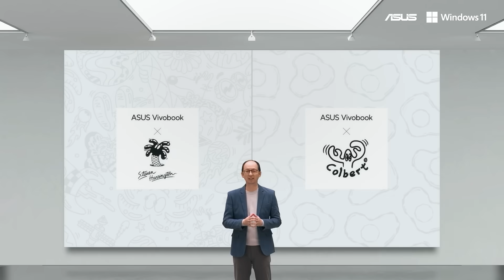Revealing ASUS Vivobook 13 Slate OLED (T3300) in 1 min WOWTHEWORLD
Wanna relive all the highlights from our latest event? Check out this video — we’ve compiled it just for you! Now, time to spread the news and WOWTHEWORLD with a brand-new ASUS VivobookSlate!